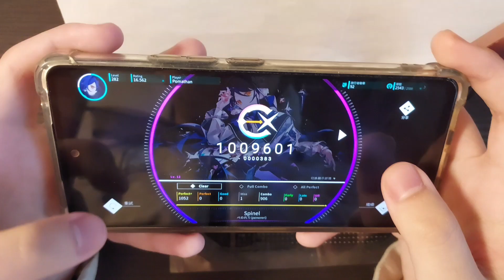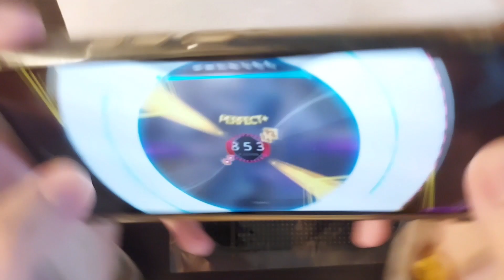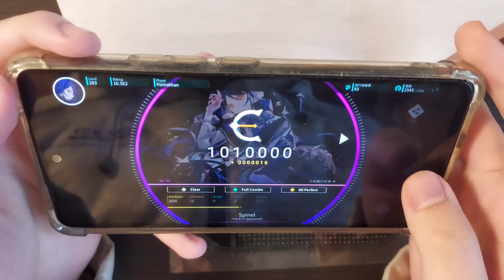【Sounds of Orb(6)】Spinel by ぺのれり(penoreri) IV 12 親指 All Perfect+!!!(MAX)【Rotaeno】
Game: Rotaeno

Level: IV 12
Rank: AP(MAX)

Sounds of Orb(6)